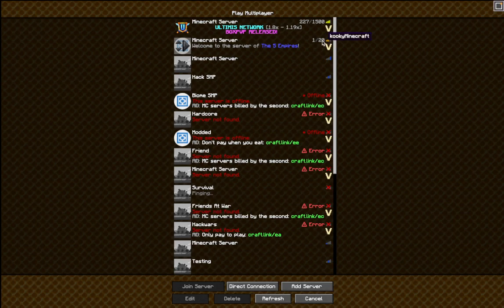Getting to The Nether (The 5 Empires Ep. 2)